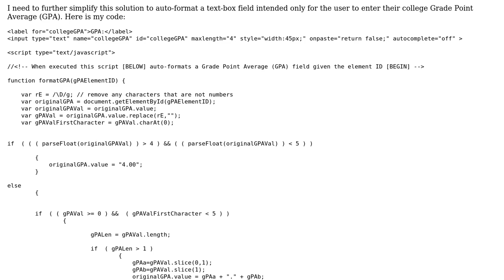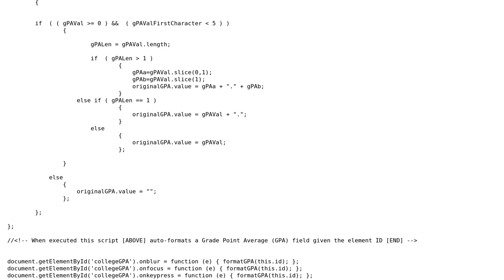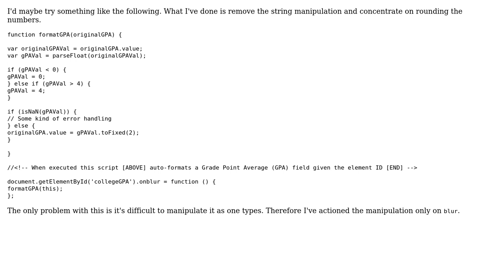Code Review: Auto-Format GPA while typing : REVISED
With thanks & praise to God, and with thanks to the many people who have made this project possible! | Content (except music & images) licensed under CC BY-SA | Music | Images & others | With thanks to user johngeorgewright user James Anderson Jr. and the Stack Exchange Network Trademarks are property of their respective owners. You are responsible for your own actions.